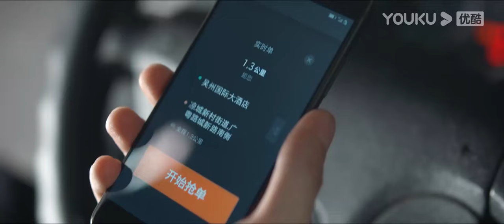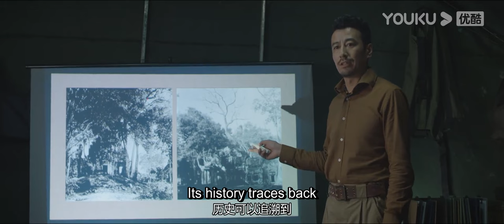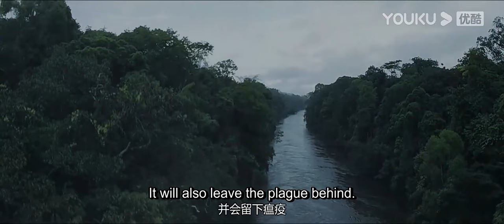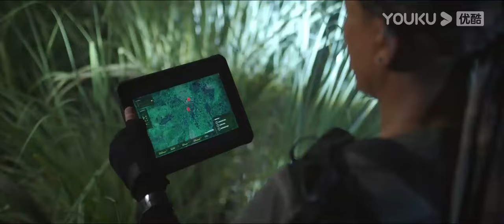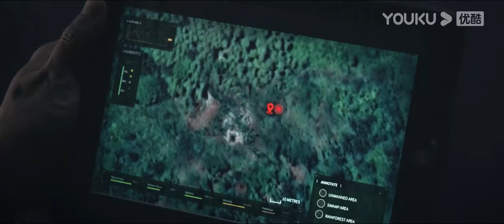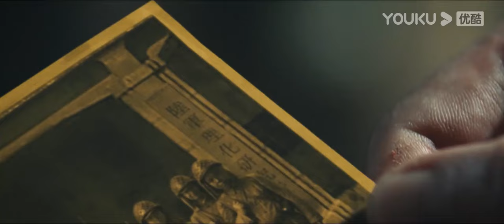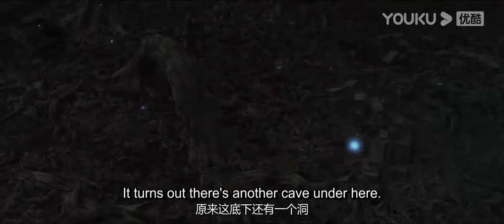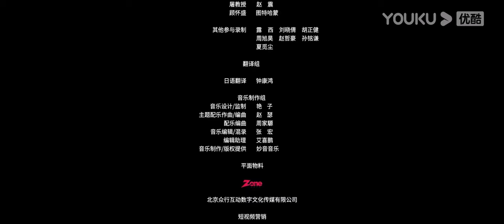[Reunion: Escape from the Monstrous Snake] Monster from Underground Palace | Action/Thrill | YOUKU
[Reunion: Escape from the Monstrous Snake 重启之蛇骨佛蜕] The film tells the story of Hei Xia Zi, in order to rescue old comrades, he goes deep into Cambodia's dense forests and historic sites, fights against the strange insects and strange creatures in the depths of the monuments, and solve the mystery of the disappearance of comrades.

★Starring: Ji Chen / Peng Gaosing / Qin Chuming / Jie Bing / Yan Yilong / Li Dong / Deng Mingjiang / Cai Shuxin / Hu Menghui / Ma Pengpeng / Wang Peng / Pang Xiandong / Wang Shikuan